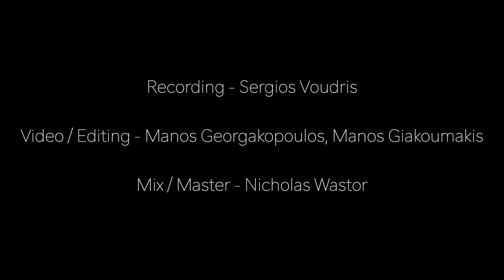One Inch Punch - Dressed In Blue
Last summer we started recording our first album
Here’s the first video for the song “Dressed in Blue” from our recording sessions at Diskex Studios
More will come soon...

Recording - Sergios Voudris, Diskex Studios

Video / Editing - Manos Georgakopoulos, Manos Giakoumakis

Mix / Master - Nicholas Wastor

One Inch Punch:
Kostas Sidirokastritis - Vox, Guitar
Erik Panagopoulos - Guitar
Nicholas Wastor - Keys, Synths
George Constantinou - Bass
Panagiotis Kostopoulos - Drums